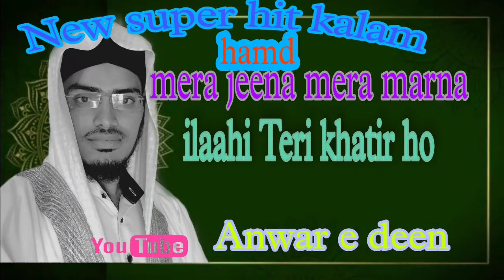heart touching kalam|mera jeena mera marna ilaahi teeri khatir ho|lyrical video |Anwar e deen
video   credit
kalam, mera jeena mera marna ilaahi
artist,   mohammad sadiq Rashadi/
production, Anwar e deen

apne malik ka may naam lekar bazm ki ibtida karrhahu

mdsadiq6045?utm_medium=copy_link